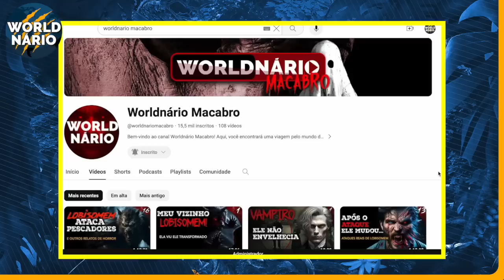A Biologia INSANA da HIENA (Documentário Completo)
Na imensidão silenciosa da savana africana, um riso macabro ecoa, logo seguido por um espetáculo de sobrevivência: o som da carne sendo dilacerada e ossos triturados. Sinistras e agéis, criaturas de costas arqueadas se movimentam ao redor de sua presa, uma zebra, despedaçando-a implacavelmente com suas mandíbulas poderosas. Em um frenesi de apenas 25 minutos, a zebra é consumida por completo – pele, cascos, ossos e tudo mais – deixando para trás apenas um vestígio sombrio: um clã tenebroso passou por aqui.

As hienas malhadas são as protagonistas dessa cena, com uma população estimada entre 27.000 e 47.000 indivíduos em vida selvagem. Esses seres adaptáveis fazem de diversos ecossistemas seu lar, desde florestas e pântanos até SAVANAS e desertos.

Apesar de frequentemente mal compreendidas e envoltas em estigmas de feiura, covardia e gula, as hienas escondem atrás de seu riso inconfundível uma realidade mais complexa. Elas exibem uma inteligência notável e são caçadoras excepcionais. A eficácia de suas caçadas não vem da força isolada, mas da cooperação afinada dentro de seus clãs.
Você pode pensar que sabe alguma coisa sobre esse animal, mas a realidade vai muito além do que a superficialidade te ensinou. Por isso hoje no Worldnário Selvagem você verá tudo sobre esse temido predador, a hiena!
Vamos adentrar no fascinante mundo das hienas malhadas e seus complexos grupos familiares.

Elas formam clãs que variam de seis a mais de quarenta membros, colocando-as entre os maiores agrupamentos animais do planeta. A estrutura social desses clãs é surpreendentemente sofisticada e se destaca por ser única entre os carnívoros.

Mas não se engane: a sofisticação de um clã não equivale a harmonia. A existência dessas hienas é marcada por uma luta incessante e feroz pela sobrevivência dentro do próprio clã. Para ter a oportunidade de se alimentar, uma hiena malhada precisa constantemente afirmar sua dominância - um desafio ainda maior para os machos, já que são sempre dominados pelas fêmeas. A sociedade matriarcal das hienas vai além do comum, com as fêmeas não apenas liderando, mas também exibindo órgãos genitais que se assemelham aos dos machos. Estranhamente, é através desse pseudo-pênis que elas urinam, acasalam e dão à luz. Por que, então, esses animais escolhem viver em grandes grupos repletos de conflitos? E por que as fêmeas ocupam um papel tão dominante, inclusive no aspecto reprodutivo?

Entre as espécies de hiena, a hiena malhada é a maior. Embora frequentemente comparadas aos cães, elas compartilham mais semelhanças genéticas com os gatos e estão mais próximas de mangustos e civetas.

O tamanho de uma hiena malhada pode surpreender: elas estão longe de serem os cães magros retratados pela Disney. Na realidade, elas são tão grandes quanto lobos, podendo pesar até 86 kg e medir entre 95 cm e 1,70 m de comprimento. Graças a esse porte, possuem um dos crânios mais robustos entre os carnívoros.

As hienas são os únicos animais existentes adaptados para quebrar ossos com suas mandíbulas, com as hienas malhadas liderando em termos de força. Sua mordida pode exercer uma pressão de até 1100 PSI, superando em 30% a força de um leão. E há uma razão fascinante por trás dessa incrível capacidade.
Armadas com uma formidável artilharia dentária, as hienas malhadas ostentam poderosos pré-molares superiores e inferiores, verdadeiras máquinas de triturar ossos, moldados em uma forma cônica imponente.

Enquanto o leão africano, um predador feroz, carece desses molares especializados, a hiena malhada se destaca com músculos mandibulares robustos e flexíveis, permitindo-lhes devorar carne e ossos que outros animais desprezariam, deixando-os apodrecer.

Retrocedendo 10 milhões de anos na história evolutiva, os ancestrais diretos das hienas malhadas, menores e mais inclinados à carniça, talvez conseguissem quebrar alguns ossos, mas dificilmente caçariam grandes presas. Foi então que um salto evolutivo ocorreu: as hienas malhadas desenvolveram pré-molares afiados e implacáveis, capazes de cortar peles grossas com a facilidade de uma tesoura deslizando por papel.

Essa evolução dentária não apenas intensificou suas capacidades predatórias, mas também as transformou em caçadoras sociais implacáveis, alimentando-se de presas ainda vivas em um espetáculo de brutalidade selvagem. Distintamente de outras espécies de hienas, as malhadas são responsáveis por abater aproximadamente 95% de sua própria alimentação, superando a fase de mera escavadora de carniças.